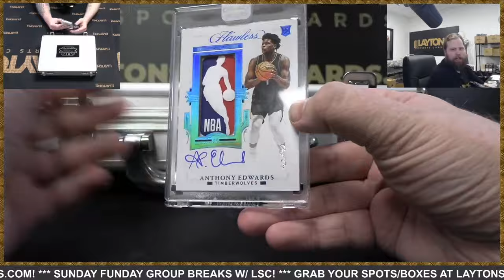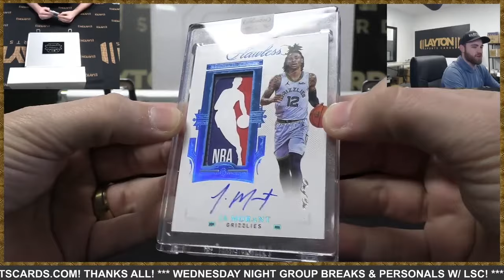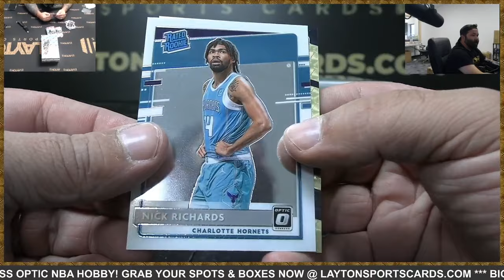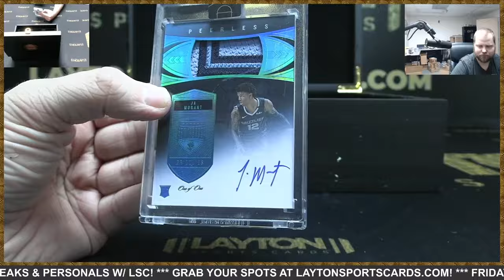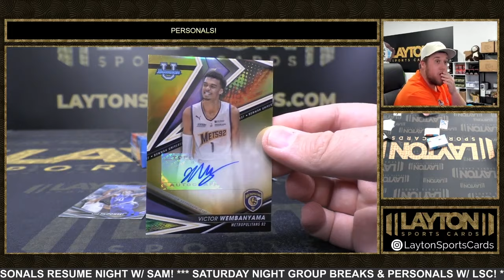IS ANT MAN THE MOST EXCITING PLAYER IN THE NBA?